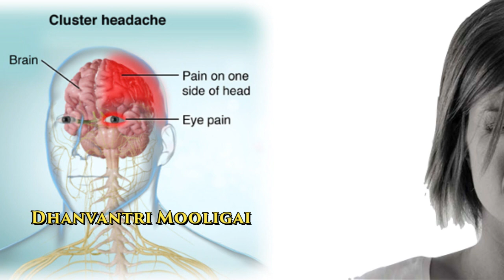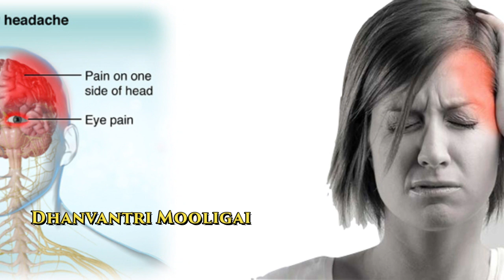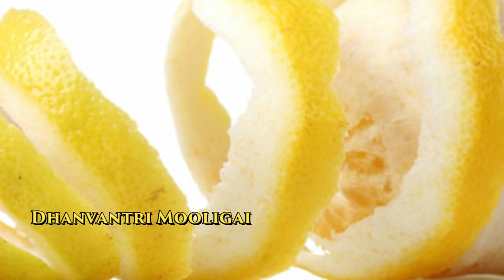5 நிமிடத்தில் ஒற்றை தலைவலி குணமாகும் | One Side Head Pain | Dhanvantri Mooligai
5 நிமிடத்தில் ஒற்றை தலைவலி குணமாகும்  | Dhanvantri Mooligai